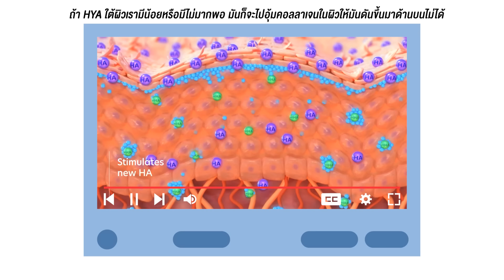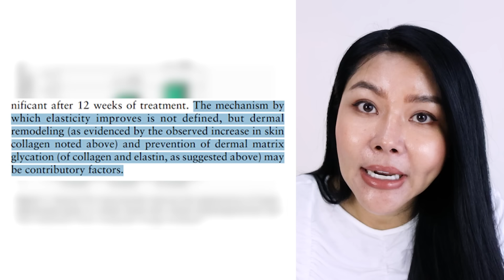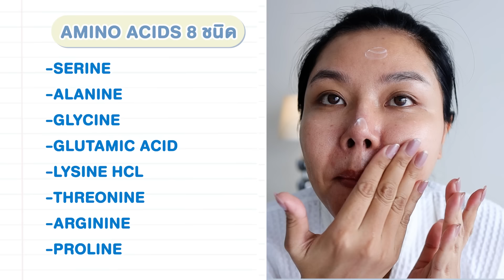(กูรูเช็ค) 2 STEP กู้ผิวโทรม ร่องตื้นจางลง ผิวกระชับ เรียบเนียน กระจ่างใสด้วย HYDRO BOOST!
เป็น HOT TOPIC ตั้งแต่ต้นปี สำหรับคนที่แก่ขึ้นมาอีกปีเช่นเดียวกับหม่อง😂 ทุกคนมันต้องเติบโตอันนี้เข้าใจ แต่เราก็ไม่ได้อยากให้ผิวโตตามอายุไงคุณๆ 555555+ มีใครเชื่อคำพูดนี้บ้าง? ที่เขาบอกว่า “ผิวหน้าดูแก่กว่าวัยเพราะพื้นฐานผิวไม่แข็งแรง”
เฉพาะนั้นการเลือกซื้อสกินแคร์ปัจจัยหลักๆของหม่องมีอยู่ 3 อย่าง
1. HYA หรือกลุ่มพวกกรดอะมิโน
 2. ผิวแข็งแรงต้องมี CERAMIDE
3. ช่วยผิวใส เนียนกระชับ จาก NIACINAMIDE

เปิดปีใหม่มาทั้งที ขอลองสกินแคร์ตัวใหม่ๆบ้างละกัน ซึ่งหม่องหยิบมาใช้ได้สักพักแล้วรู้สึกว่าเวิร์คจริงๆ ก็เลยอยากมาแชร์ให้คุณๆได้ฟังแล้วก็อยากให้ได้ลองใช้กันเนอะ ก็คือ
NEUTROGENA HYDRO BOOST + NIACINAMIDE SERUM (โทรจีนา ไฮโดร บูสท์ พลัส ไนอะซินาไมด์ เซรั่ม)
สารนางเอก หลักๆก็จะมี
- Hyaluronic Acid : ช่วยให้ผิวดูอิ่มฟู ชุ่มชื้น ฉ่ำโกลว์
- NIACINAMIDE 10% ช่วยฟื้นฟูและบำรุงผิวได้ครอบคลุม ทั้งช่วยปรับสมดุลน้ำมันในผิว กระชับรูขุมขน ลดรอยดำ รอยแดง

❌น้ำหอม พาทาเลตและสี
💵 ขนาด  30 ml / ราคา 799 บาท

ตัวครีมกระปุกของเขาเหม่องก็ยังใช้อยู่นะ ใช้คู่กันเลย เป็นครีมไลน์เดียวกับตัวเซรั่มเลยก็คือ
NEUTROGENA HYDRO BOOST NOURISHING CREAM (นูโทรจีน่า ไฮโดรบูสท์ นูริชชิ่ง ครีม)
ครีมบำรุงสูตรเข้มข้น ใช้คู่กับเซรั่ม เพื่อผิวอ่อนเยาว์ไปยาวๆ เพราะมี Hyaluronic acid ช่วยให้ผิวดูอิ่มฟู ทั้งยังมี Amino Acid ที่มีอนุภาคขนาดเล็กกว่าคอลลาเจนถึง 4000 เท่า จึงทำให้ครีมซึมสู่ผิวได้ถึงชั้นที่ลึกกว่า ทำให้ริ้วรอยและร่องตื้นต่างๆ ลดลงได้อย่างชัดเจน และยังมี Ceramide ที่จะช่วยเสริสร้างปราการผิวให้แข็งแกร่ง

✅ ผ่านการทดสอบจากแพทย์ผิวหนังแล้วว่าผิวมีแนวโน้มแพ้ง่ายใช้ได้ ซึ่งเอาจริงๆสูตรนี้สามารถใช้ได้ทุกสภาพผิวเลยนะ

💵 ขนาด  50 g / 599 บาทเท่านั้น

Watsons ทุกสาขา